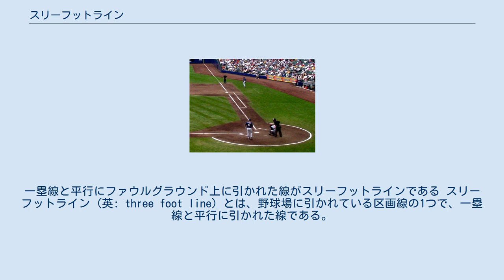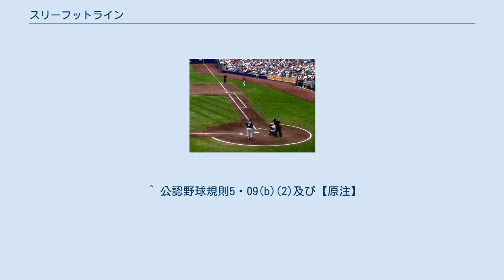スリーフットライン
一塁線と平行にファウルグラウンド上に引かれた線がスリーフットラインである スリーフットライン (英: three foot line) とは、野球場に引かれている区画線の1つで、一塁線と平行に引かれた線である。
この項では併せて走者に関する規則、スリーフィートオーバーについても述べる。
 スリーフットラインは、本塁・一塁間（90フィート、約27.4メートル）の中点にあたる、本塁から45フィート（約13.7 m）の地点から一塁方向へ、ファウルラインと平行に、ファウルグラウンドに描かれている線である。
その長さは48フィート（約14.6 m）であり、一塁から3フィート（約91.4 センチメートル）だけ外野側に延びている。
ファウルラインとの距離は3フィートである。
公認野球規則ではスリーフットラインの両端とファウルラインの間をつないでいる。
 スリーフットラインとファウルラインとで囲まれた区域をスリーフットレーンといい、ここで、スリーフットライン及びファウルラインはスリーフットレーンの一部とみなされる。
足長3つ分の幅であることにちなむ。
 公認野球規則ではスリーフットレーンをラインで囲っているが、現在ではファウル判定のためにファウルラインとの間にわずかに間を開けるようになっている。
日本プロ野球では2000年ごろには規則通りに描かれていたが、塁審が消していたこともあったという。
そして後には平行線のみを描く球場が増えていった（例えば西武ドームでは2008年の人工芝張り替え時に平行線のみとなった）。
 一塁に対して守備が行われているときに、打者走者がスリーフットレーンの外（ファウルラインよりもフェアグラウンド側またはスリーフットラインよりもファウルグラウンド側）を走って、一塁への送球を捕えようとする野手の動作を妨げたと審判員が認めた場合、打者走者は守備妨害が宣告されてアウトになる。
ただし、打球を処理しようとしている野手を避けるためにスリーフットレーンの外を走ることは差し支えない。
また、スリーフットレーンを示すラインはそのレーンの一部であり、打者走者は両足をスリーフットレーンの中かライン上に置かなければならない。
 逆に守備妨害が発生しない状況ならば走者がレーン外を走っても全く構わない。
長打の場合などはレーンの手前から大きくファウル側へ膨らむことがセオリーとなる。
また打者走者が一塁へ駆け抜ける際、一塁への送球を捕えようとする野手と接触する範囲手前まではフェアゾーンを走っていてもほとんどアウトにはならない。
例外は本塁方向から送球がある場合で、送球にレーン外で当たるなどして守備妨害となるケースがしばしば見られる。
例として2014年の日本シリーズのラストプレーがある。
 本塁・一塁間以外の塁間には、特に走者の走路を示すラインは設けられていないが、塁と塁を結んだ線分（塁線）を基準に左右両側に3フィートずつ、合計6フィート分が通常走者の走路とされる。
ランダウンプレイ（挟殺プレイ）などで野手からの触球を避ける際に、野手の触球を避けようとして走路を外れた場合、走者は触球されずとも審判員にアウトを宣告される（スリーフィートオーバー）。
なお、走者が走路を外れたかどうかは審判員の判断によるものであって、野手からのアピールがあってアウトを宣告されるものではない。
ただし、野手からの触球を避ける以外の場合、たとえば通常の走塁をしているときや、打球を処理しようとしている野手を避けるために走路から外れて走塁することは差し支えない。
 走者が本来の走路の外に出ていたときにタッグプレイが行われた場合は、触球を避けようとしたそのときに走者がいた地点と走者が進もうとする塁とを結ぶ線分を基準として、左右両側に3フィートずつが走路として定められ、触球を避けようとしてこの走路を外れたと審判員が判断した場合は、この走者にアウトが宣告される。
また、公認野球規則には明記されていないが、平林岳は、「各塁と本塁ベース周辺では、ラインアウトのルールは適用にならないのです。…（中略）…各塁や本塁ベースは、走者にとっての目的地なので、この周辺では、3フィート以上避けることが許されているのです。」と述べている。
即ち、スリーフィートオーバーは走路で適用・宣告されるものであり、塁上は走路に当たらないとの解釈がとられていて、塁上及びその周辺では、走者が触球を避けようとして3フィート以上逃げたとしても、そのことによってアウトは宣告されないという規則運用がされているということである。
ただし、塁...